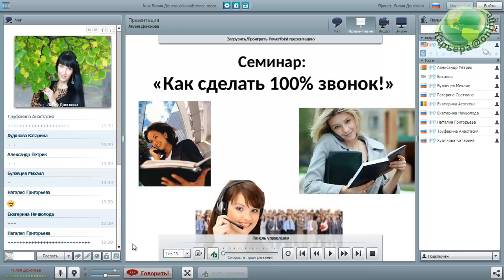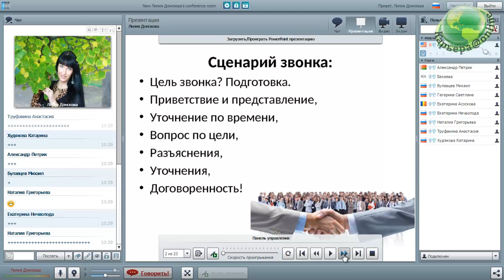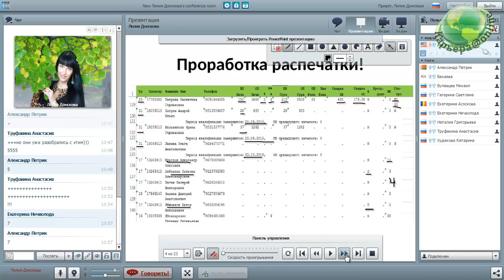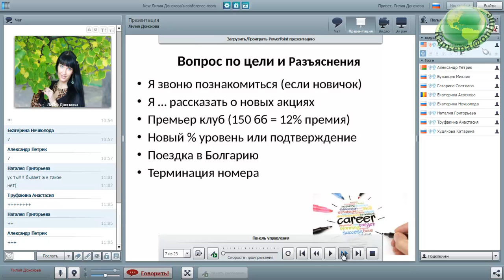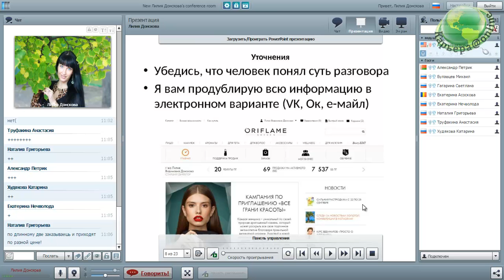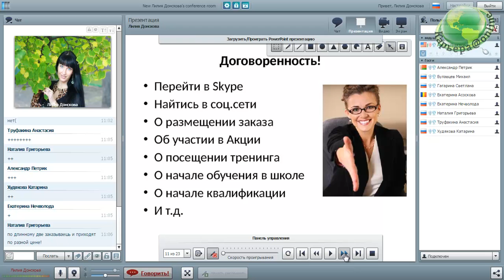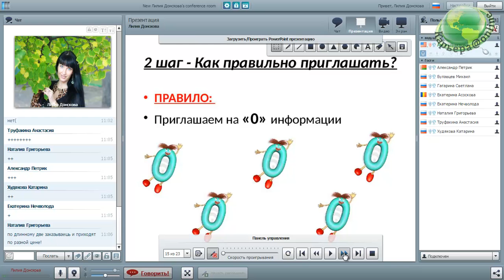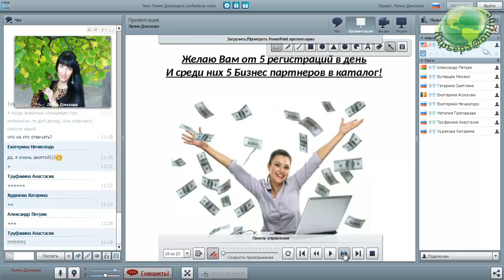Работа с командой 23 09 Донскова